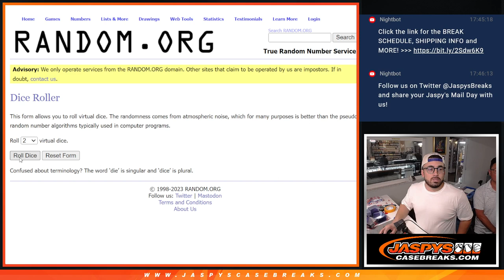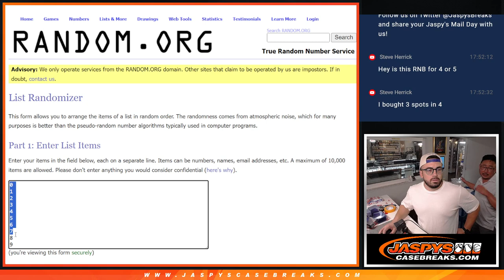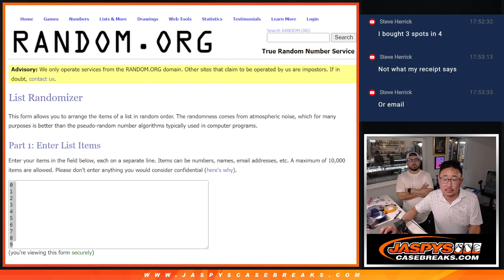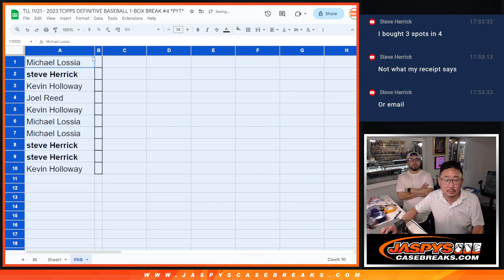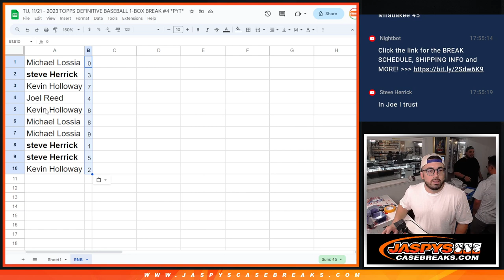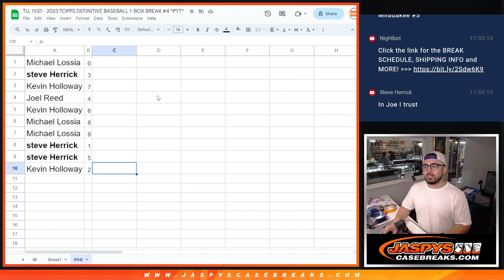RNB - TU, 11/21 - 2023 TOPPS DEFINITIVE BASEBALL 1-BOX BREAK #4 *PYT*